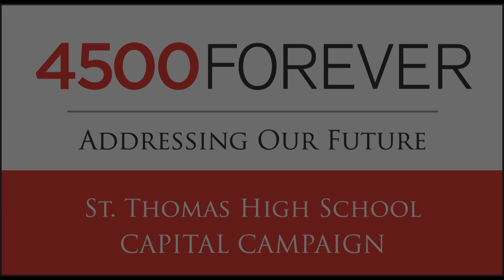Interview - Suzanne and Danny Grant '78